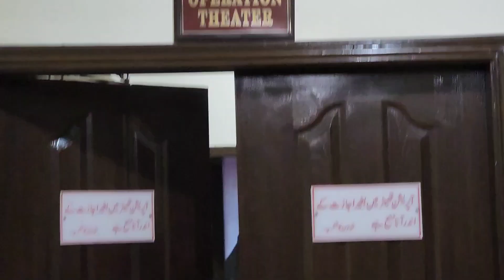Farzana Maa Apni Walda Kay Operation ke Lia Dua ki Appeal l Bint e Fatima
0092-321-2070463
Ac title :
Bint-e-Fatima Foundation
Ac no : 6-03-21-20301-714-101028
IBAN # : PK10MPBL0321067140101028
Swift code : MPBLPKKA
Branch : Bukhari Commercial Branch Karachi
Bank : Habib Metropolitan Bank